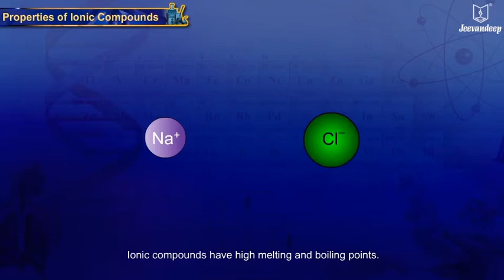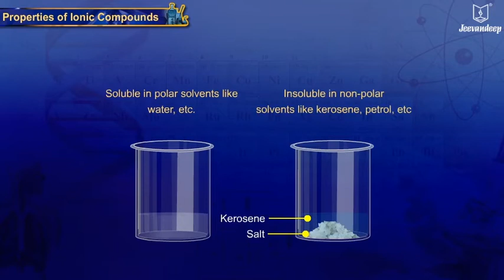Properties of Ionic Metals | Science for Grade 10 | Periwinkle